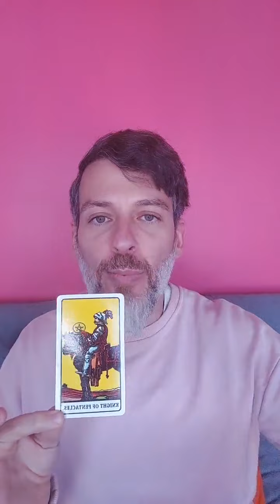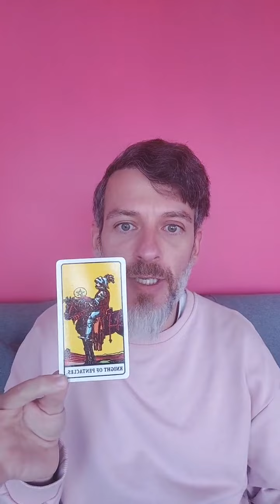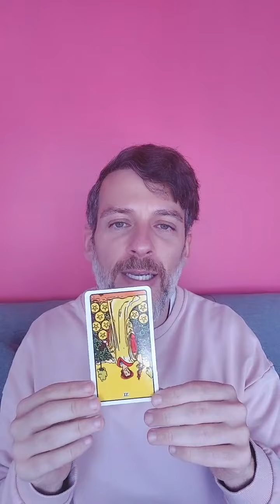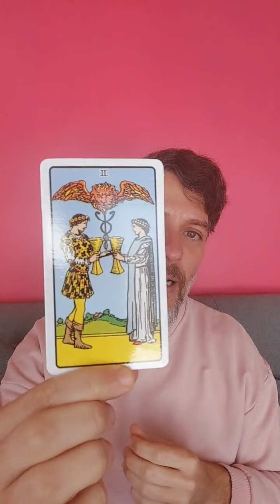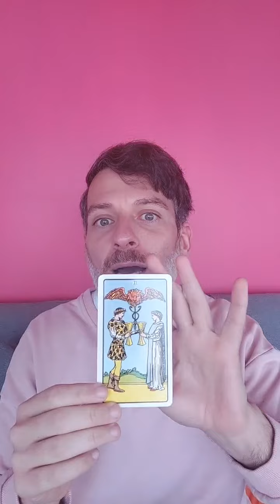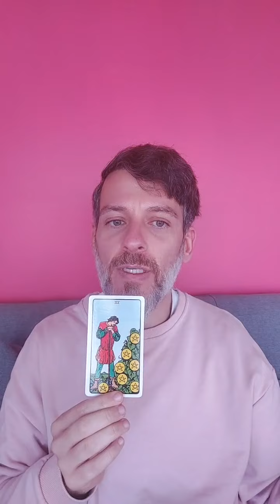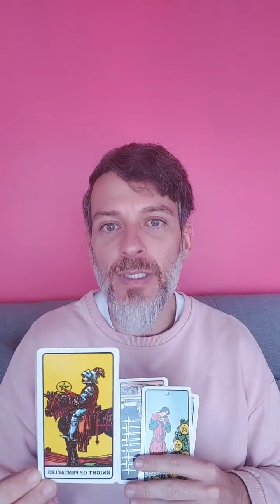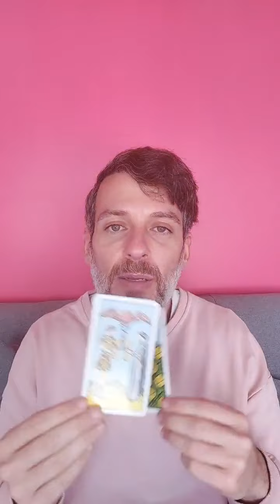ME CUESTA OLVIDARME DE MI EX. NO SE SI QUIERO CERRAR ETAPA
un saludo Mujer Poderosa / Hombre Poderoso.